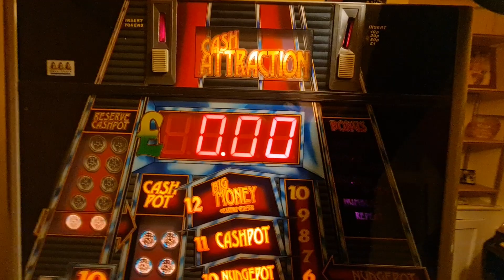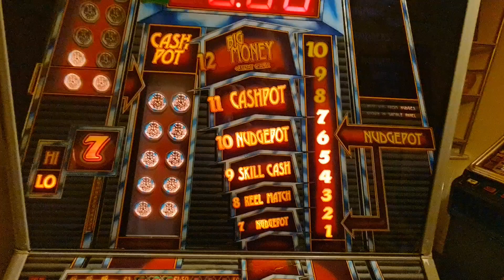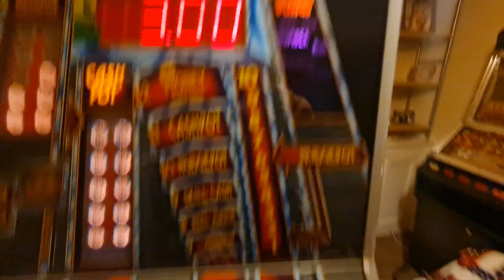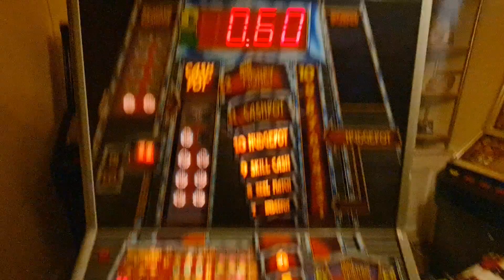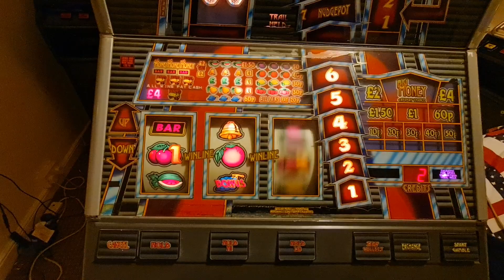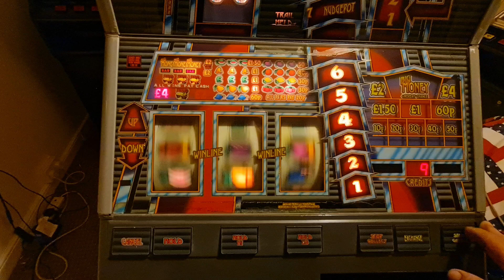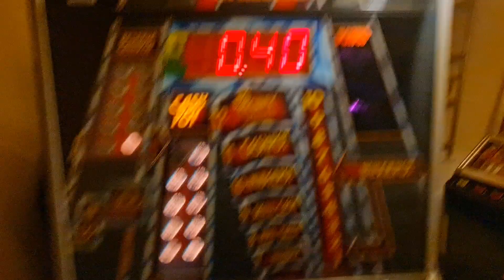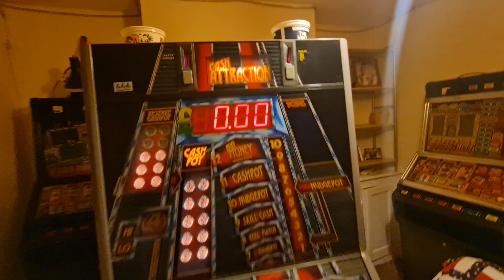Bell-Fruit Cash Attraction (Final Play)